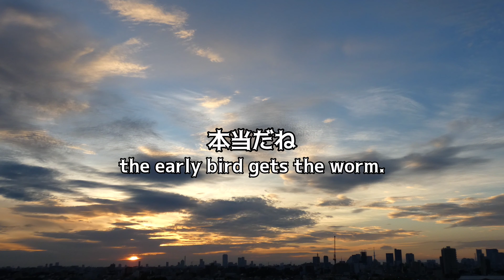【ハト日記】シロちゃん/Columba livia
窓を開けたら白い物が横切って行った。
え？ああ、光りの具合でそう見えたのね…と思っていたら、本当に白い鳩でした。。。

えええっっっ!！ﾟ+｡:.ﾟ(*ﾟДﾟ*)ﾟ.:｡+ﾟわわわわっ❤️